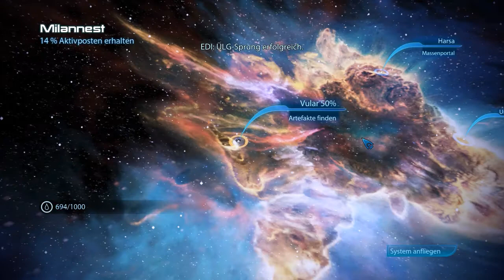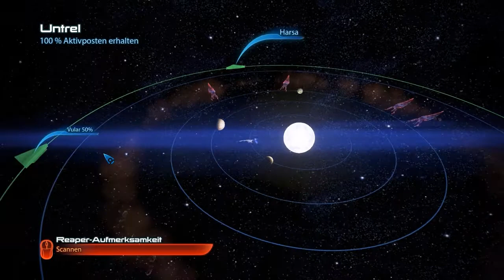Let's Play Mass Effect 3 (Blind!) [42] - Einen Mord verhindern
Wir können es noch schaffen, aber es wird kompliziert. Wenn euch das Video gefallen hat, hinterlasst doch einen Daumen. Es hilft mehr als man denkt.